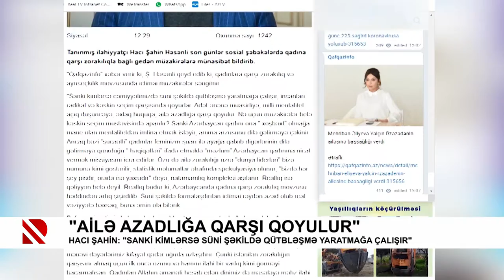“Ailə azadlığa qarşı qoyulur”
Hacı Şahin: "Sanki kimlərsə süni şəkildə qütbləşmə yaratmağa çalışır"